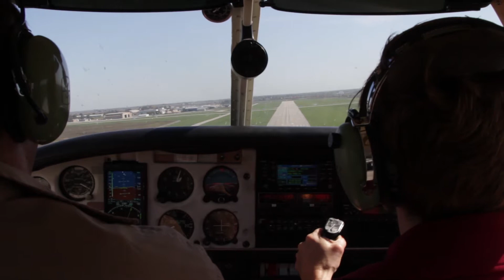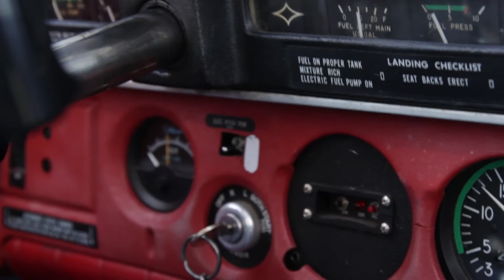Do You Work with Negative People? Watch this funny video with Desi Payne Part Three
After saving saving the plane from a nose dive attitude, Desi takes control of the flight and her pilot's attitude and resuscitates him using CPR.
Desi Payne, humorous motivational speaker, has been an award-winning entertainer for over 25 years.  She keeps audiences engaged and entertained while she shares strategies on how to get along with negative people in the workplace.  She is also a Stress Management Coach and teaches strategies on how to reduce, manage, or eliminate stress out of your life.  As a John Maxwell Leadership Team member, she teaches leadership principles such as “The Magic of Connecting” and “Leaders Dream Big.” Desi is a breast cancer survivor and understands the power of resilience. Her keynote on “The Power of Laughter” will not only teach you the benefits of laughter, but will be sure to start or end your conference with many laughs.   She recently won third place on America’s Funniest Videos. She is an author of Do You Work with the Living Dead? and Give me Some Chocolate…I’m Stressed!   If you are an event planner, go